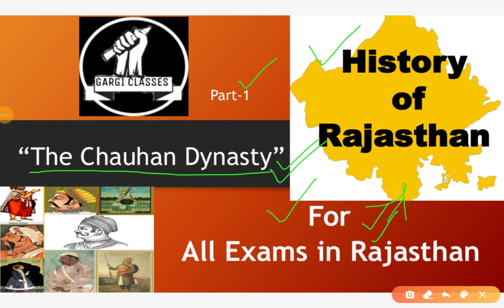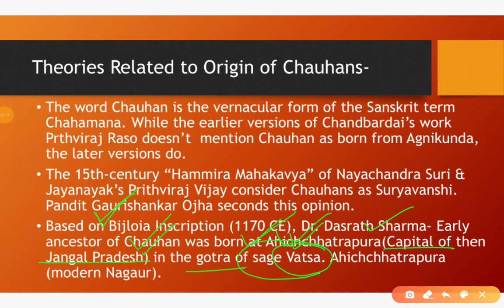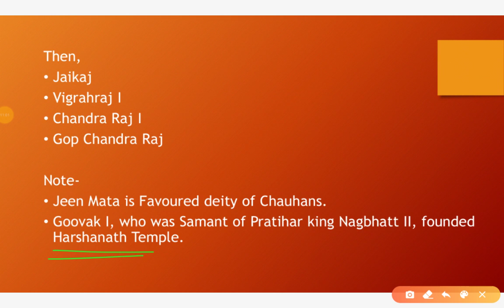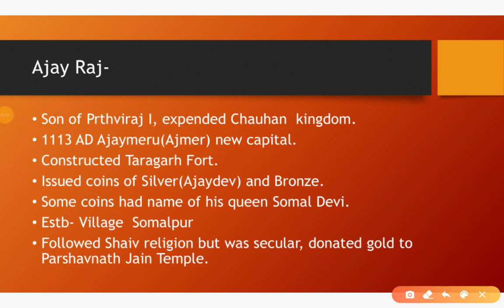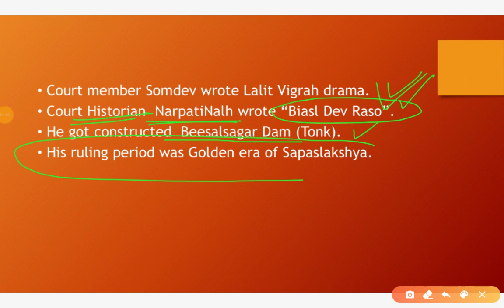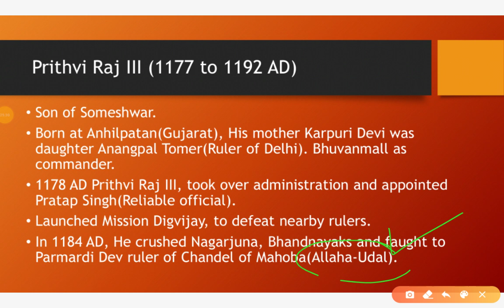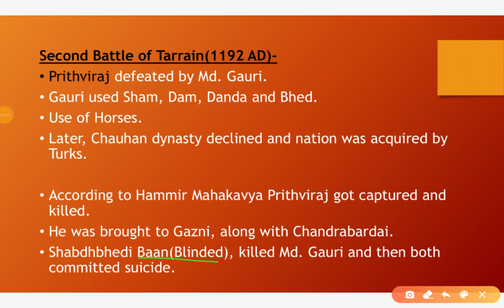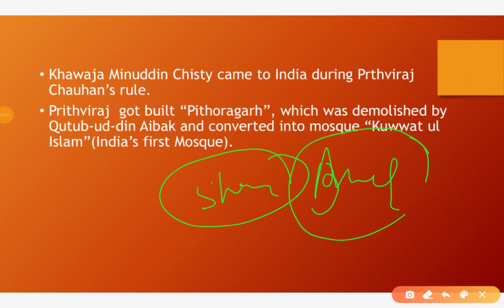Rajasthan History | L-17 | The Chauhan Dynasty (Part-1) | For RAS, RPSC, Lectr, REET Etc.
Rajasthan Dynasties

Chauhan Dynasty
Chauhans of Shakambhari

Vasudev, Vigrah Raj I, Ajay Raj, Anna Ji, Vigrah Raj IV...

Battle of Tarrain- I and II..
Details of Literature and compositions

1. History of Rajasthan in English

2. Rajasthan Geography in English

3. World Geography for RAS-RPSC

4. Rajasthan Art and Culture in English